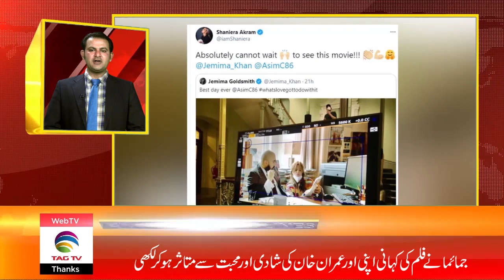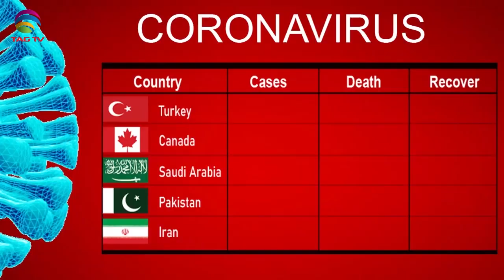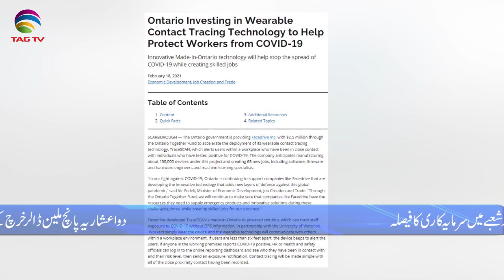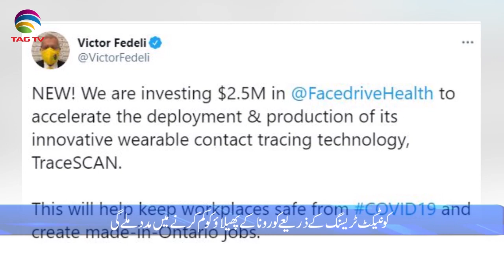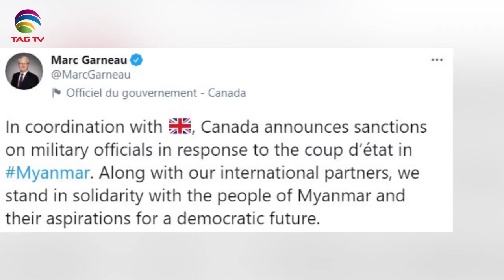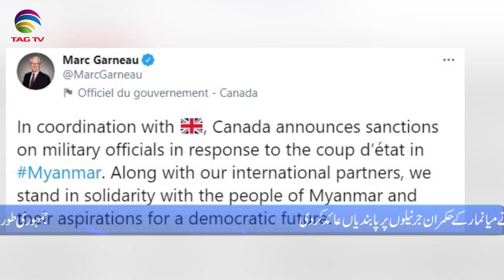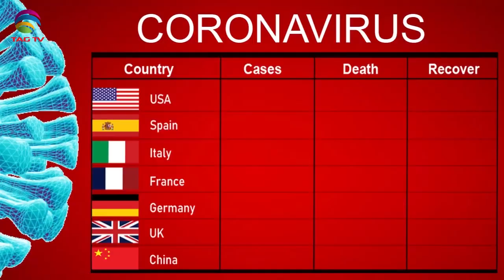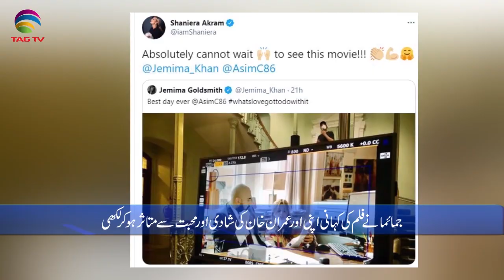International & Canadian News Bulletin in Hindi/Urdu - Feb19, 2021